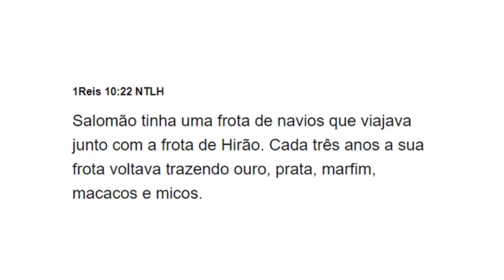RATANABÁ será encontrada em breve? Entenda como surgiu os relatos da cidade